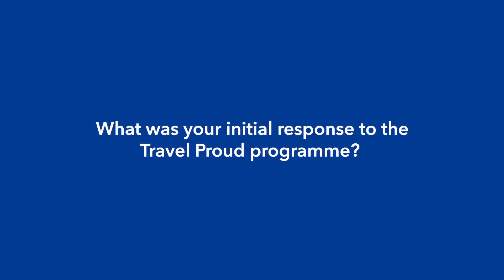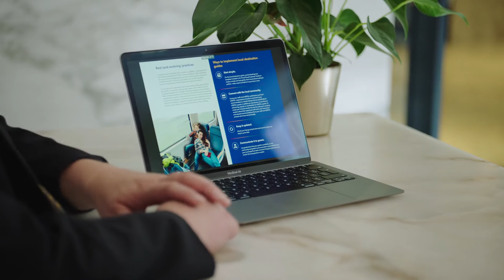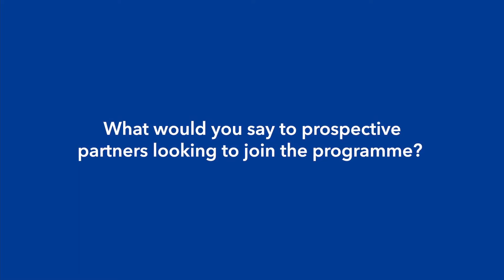Booking.com - Travel Proud: What Proud Certified partners say (2021)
In 2021, a slow year for global travel, Booking.com 'all of a sudden' realized that LGBT+ travellers may face problems and situations that other travellers won't. Something that has been known for at least 50 years, but it was an epiphany @ Booking! So, they created "Travel Proud", to train and certify accommodations.

A big marketing campaign was set up in 2021, with a series of videos, one of which you see here.

"Our accommodation partners pride themselves on offering exceptional hospitality, and being Proud Certified is about making sure everyone gets that warm welcome. Behind every property with the Travel Proud badge is a commitment to understanding and helping overcome the challenges LGBTQ+ travelers face."